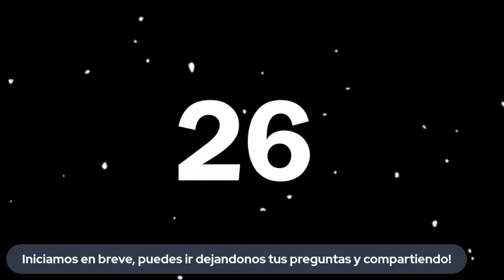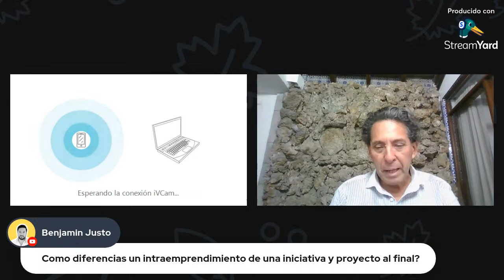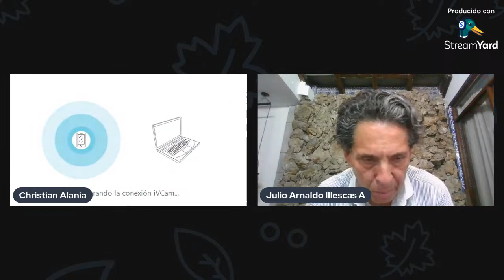Conversatorio de marketing - PiT Julio Illescas | Hablemos de Marketing Perú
Conversamos con PiT Julio Illescas sobre intraemprendimiento y marketing, como es que esto esta ocurriendo y como es que los profesionales pueden emprender pero dentro de la propia empresa.

Venderle un proyecto o idea a tu empresa para crecer junto con ella es quizás una forma de crecer a nivel profesional.